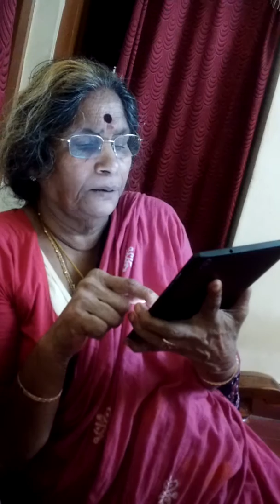Nenjirukumvari. 1/6//16. 1971